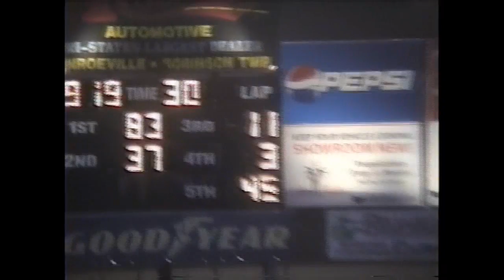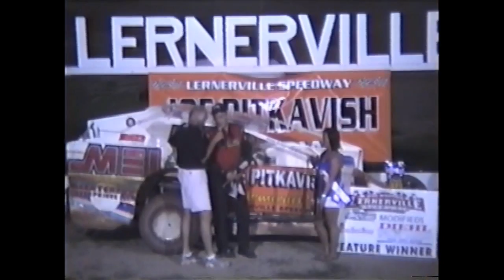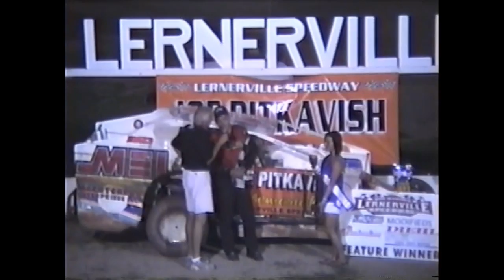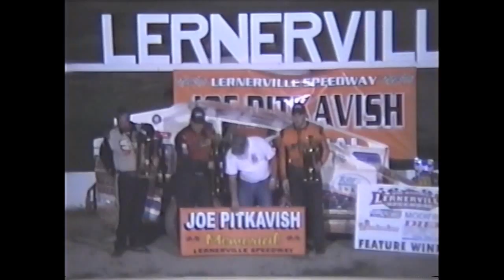Joe Pitkavish Memorial 2012.wmv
Swartzlander wins the 2012 Joe Pitkavish Memorial